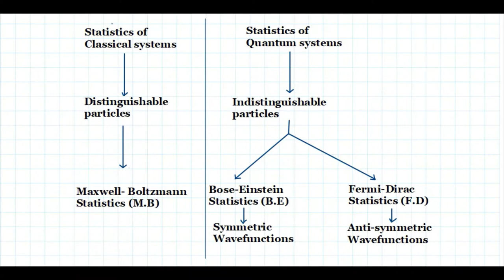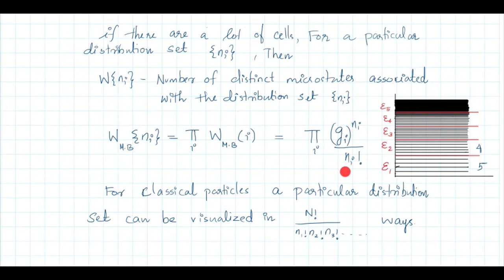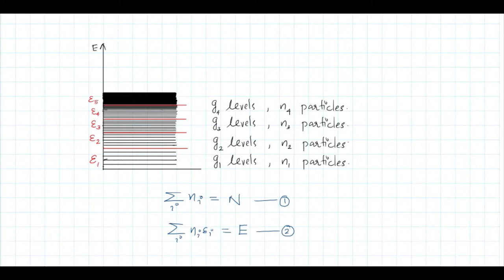Quantum mechanical microcanonical ensemble: Statistical mechanics 23 reference R K Pathria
Ideal gas in Quantum mechanical microcanonical ensemble